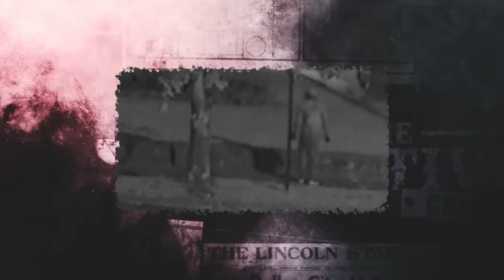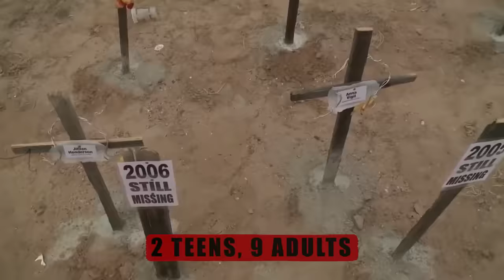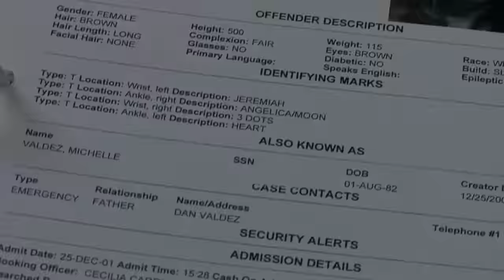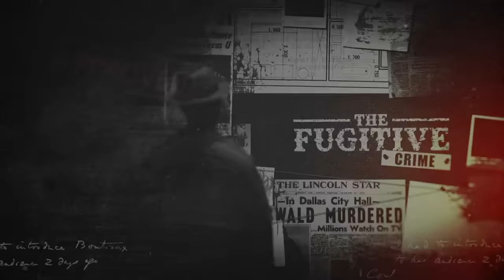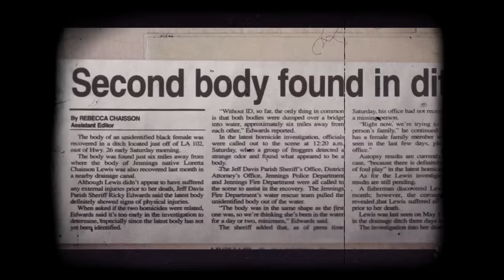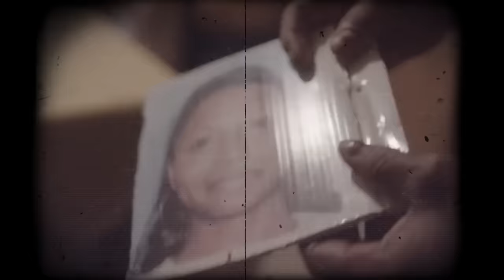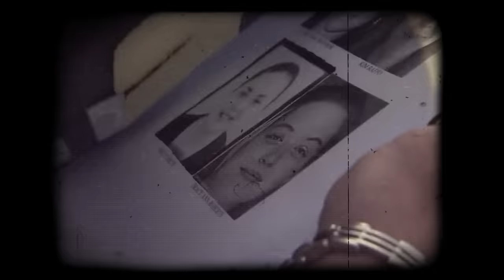9 Serial Killers Who Are Still Active In 2024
9 Serial Killers Who Are Still Active In 2024